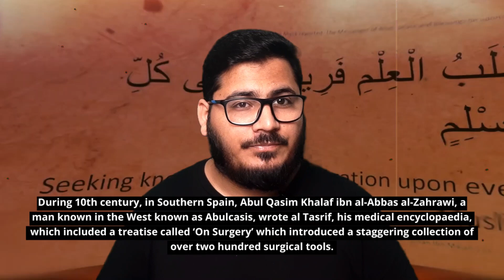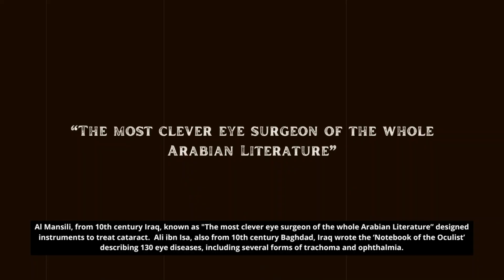Ep.1 Hospitals | The Islamic Golden Age